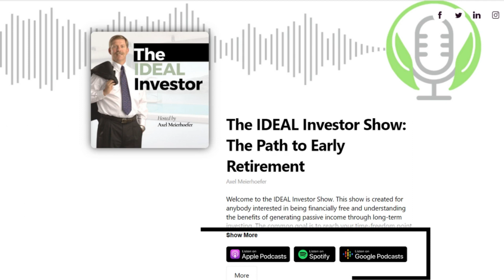Knowing How to Manage Your Wealth with Dustin Serviss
Everyone Needs Help in Achieving Financial Freedom, Our guest for today Dustin Serviss is here to help you save money and the importance of knowing your investments.

 Adventure resides inside his practice taking roads less traveled in the financial industry including, the use of technology, client experience processes, and including staff in overall business decisions.
Dustin, his wife, and two sons enjoy an active and adventurous Okanagan lifestyle, participate in a variety of outdoor and cultural activities, and appreciate the people, amazing food and wine, and the vibrant culture of Kelowna.

🔥 Hesitant to make the first step towards real estate investing?
Axel learned the hard way- but you DON’T have to start that way.

LISTEN TO THE IDEAL INVESTOR SHOW ON YOUR FAVORITE PLATFORM
🎤 Apple Podcasts:

HAVE QUESTIONS?

WHO IS AXEL?
A freelance business consultant. A real estate passive investor. A mentor. My wife's gardener.

READ US
Every week, we post to Medium. Take a look at these thoughts - rant or give a clap at

JOIN THE GANG: 📧 Sign up to my newsletter and receive financial updates

Track Name: Corporate Inspiring Ambient
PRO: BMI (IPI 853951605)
Publisher: CD Baby (IPI 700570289)